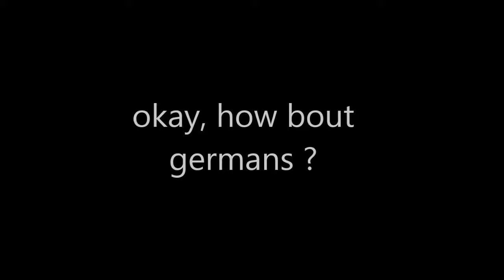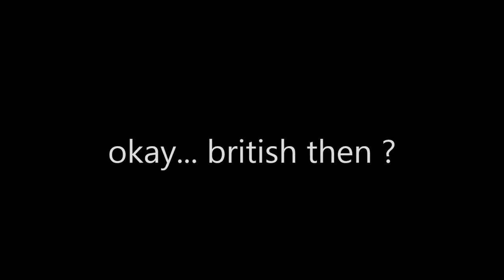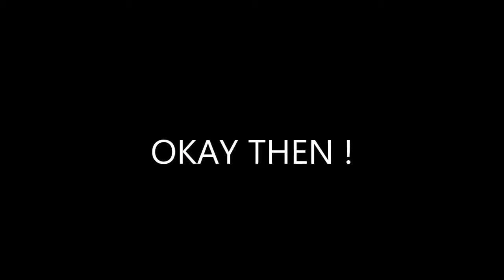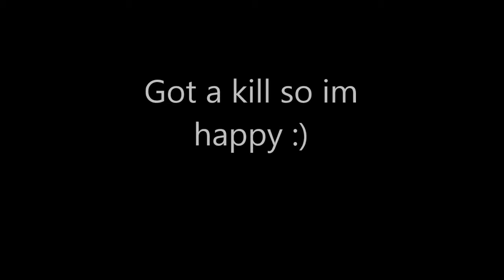War Thunder: This game is fun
This game is great :D